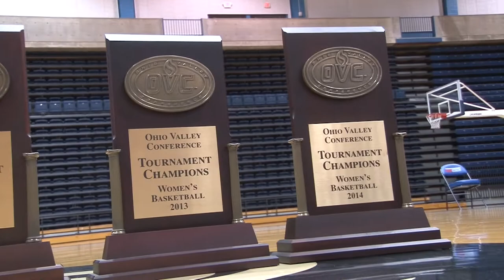2014-15 UT Martin Women's Basketball Intro video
The intro video shown before every women's basketball game at UT Martin.